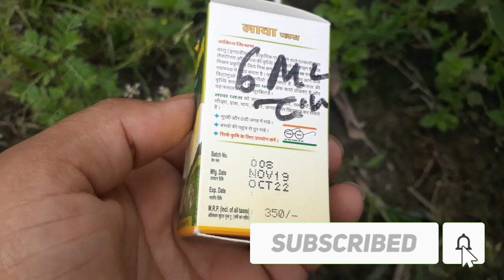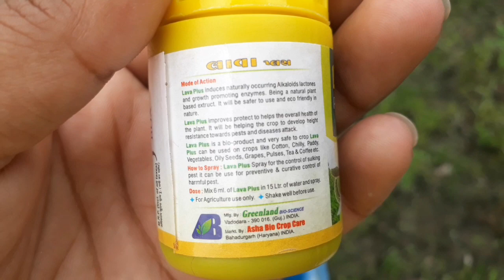ঢেঁড়শ চাষ করেন?ভিডিও টি অবশ্যই দেখুন । lava plus- Greenland.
Hello viewers,
Krishi o chaasi youtube channel এ আপনাদের সবাইকে স্বাগত কেমন আছেন বন্ধুরা আশা করি সবাই ভালো আছেন বন্ধুরা আজকে আমি আপনাদের সাথে এই পর্বটি তে আলোচনা করেছি যে আপনারা কিভাবে ঢেঁড়শ এর জমি থেকে পোকা মাকড় দমন করবেন ।